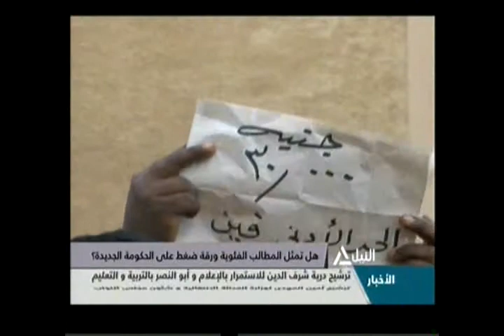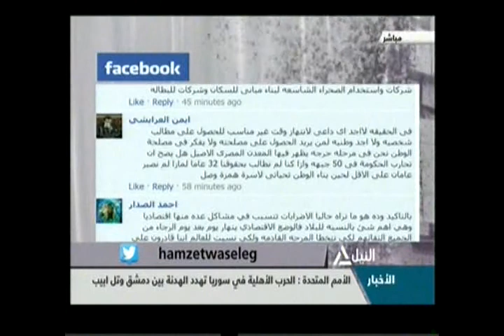همزة وصل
هل تمثل المطالب الفئوية ورقة ضغط على الحكومة الجديدة؟
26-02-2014